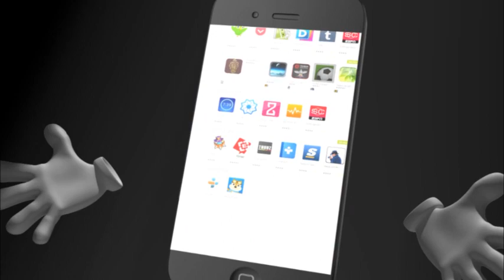ဗကသႏွင့္တကသအဖြဲ႕မ်ားပူးေပါင္းၿပီး ေဟာင္ေကာင္ရွိဒီမိုကေရစီလႈပ္ရွားမႈတြင္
ဗကသႏွင့္တကသအဖြဲ႕မ်ားပူးေပါင္းၿပီး ေဟာင္ေကာင္ရွိဒီမိုကေရစီလႈပ္ရွားမႈတြင္ ပါ၀င္ေသာေက်ာင္းသားထုကို ေထာက္ခံပြဲျပဳလုပ္ခဲ့၊
ေထာက္ခံေၾကာင္းေၾကညာခ်က္ကိုလည္း ေဟာင္ေကာင္ရွိေက်ာင္းသားမ်ားထံေပးပို႔မည္